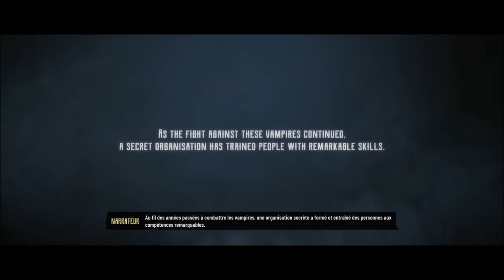X-Rouge / Evil West [4K60FPS - PS5]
Embarquez au commande de Jesse Rentier, chasseur de vampire devant protéger la frontière américaine des hordes de démons n'arrivant toujours qu'en surnombre !
Développé par "Flying Wild Dog" (créateur du Serious Sam like complètement barré: "Shadow Warrios"), l'humour, le gore, le WTF est plus que présent dans ce nouveau TPS / Hack n' Slash.